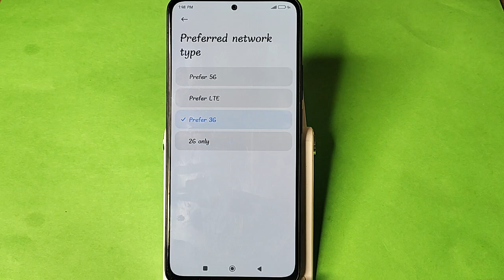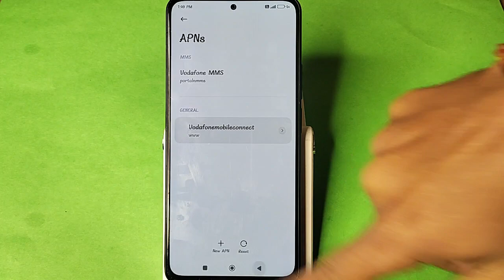How to access 5G network, Redmi Note 13 Pro+ 5G me 5G net worth Kaise chalayen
Best powerful CPU under 10k

60-Inch Tripod with Bag

7 Socket 6A Extension Board